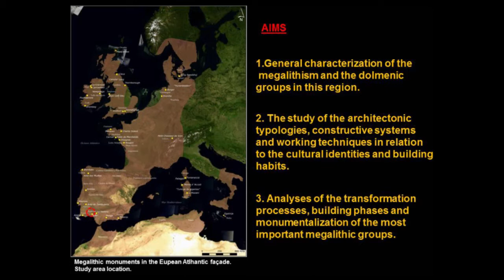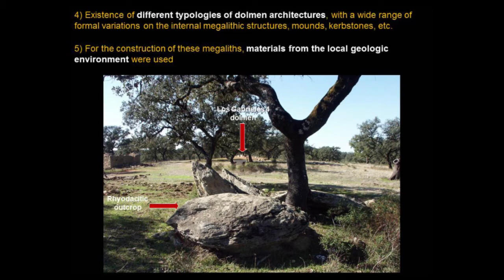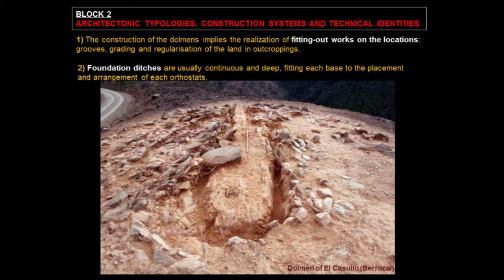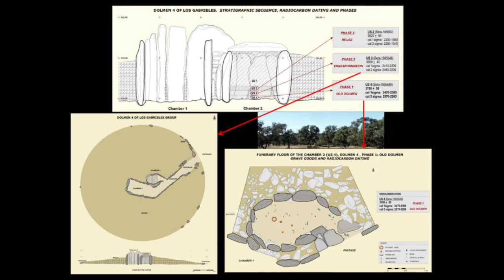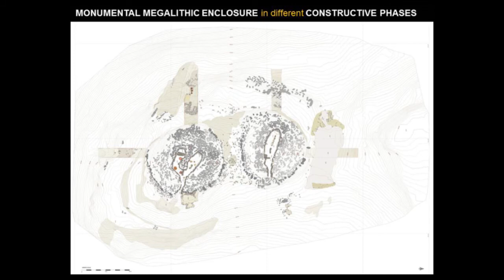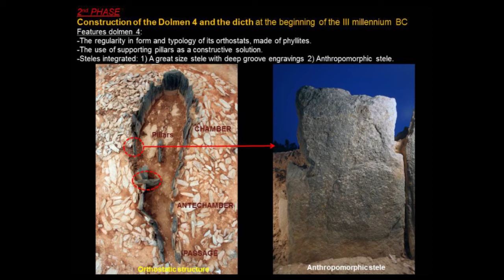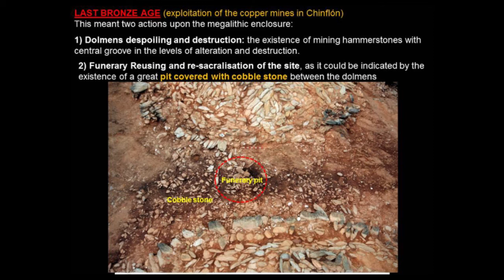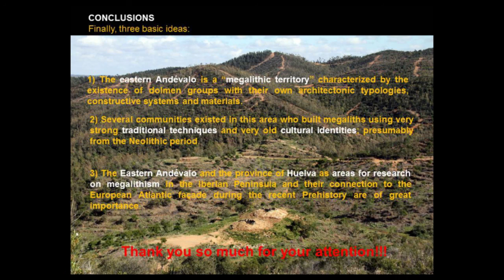Megalithic architectures of the dolmenic groups of the oriental andévalo (Huelva, spain).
Presentation done during the IVth meeting of the European Megalithic Studies Group by  Jose Antonio Linares Catela, Director de la empresa Cota Zero
Arqueología.